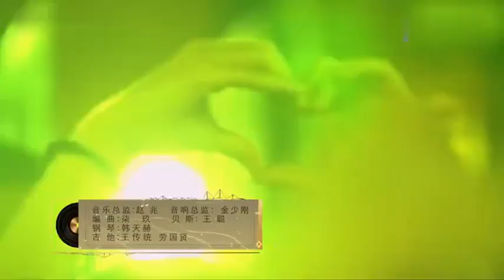李克勤国语版《一生何求》，唱功无可挑剔，难得一见演唱国语歌